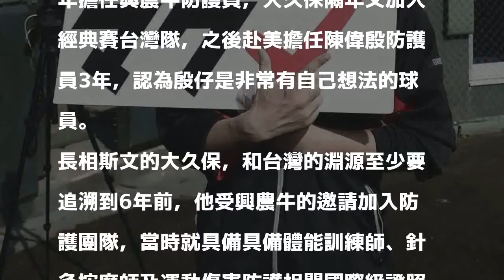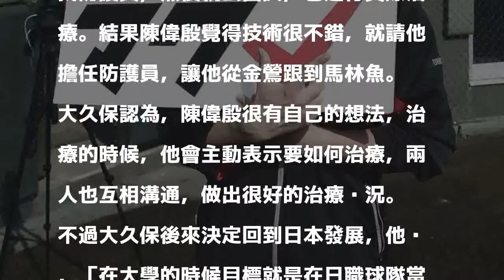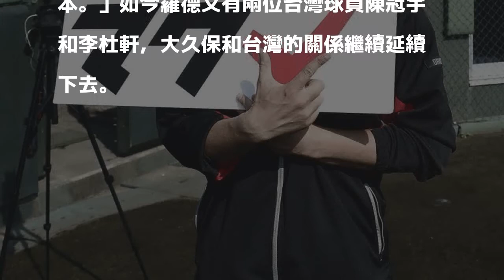棒球》和台灣淵源深厚 羅德防護員曾協助陳偉殷3年（影音）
千葉羅德防護員大久保研介。（記者陳志曲攝）

發表評論評論如下。